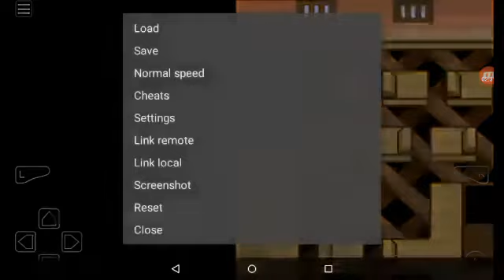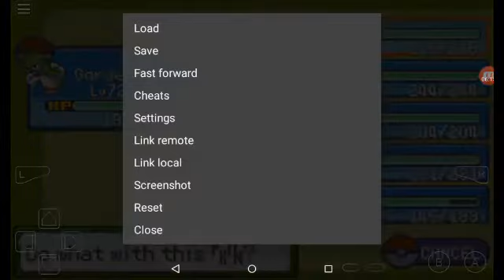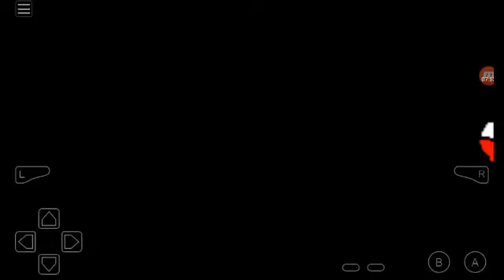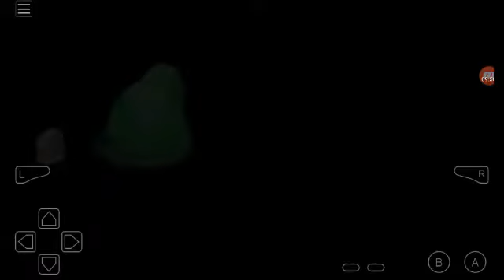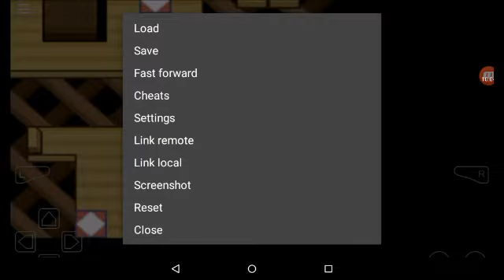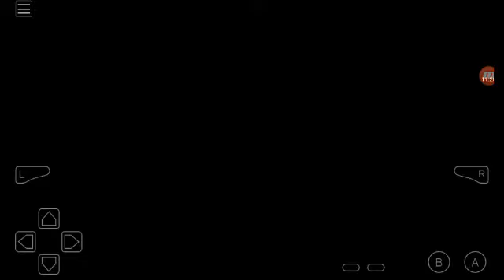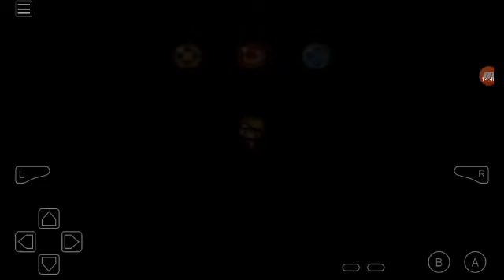Let's Play Pokemon Blazed Glazed #94 Bell Tower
In this episode I explore the Bell Tower.